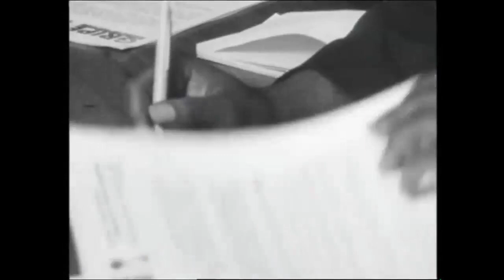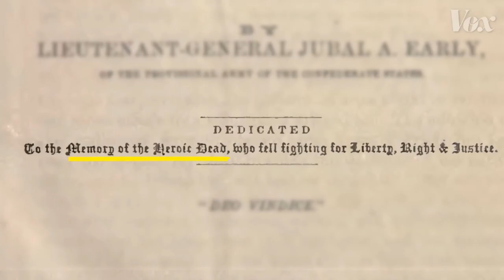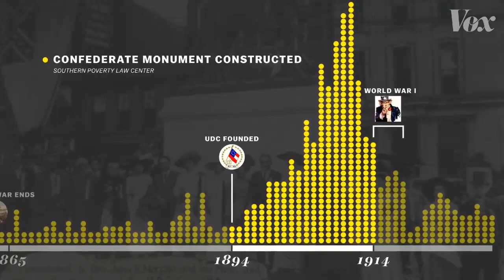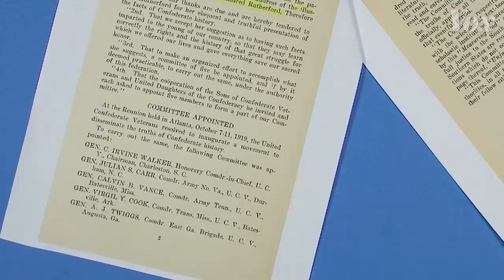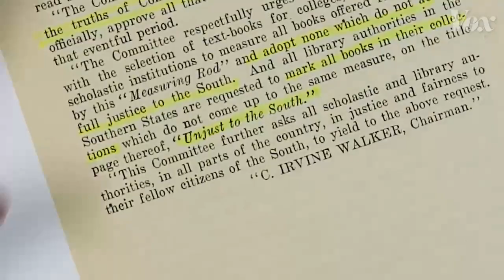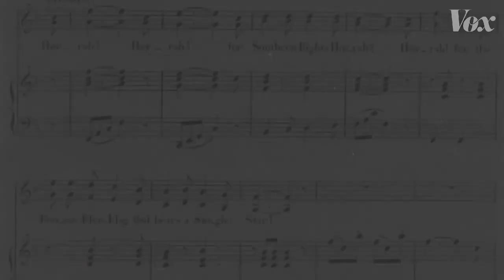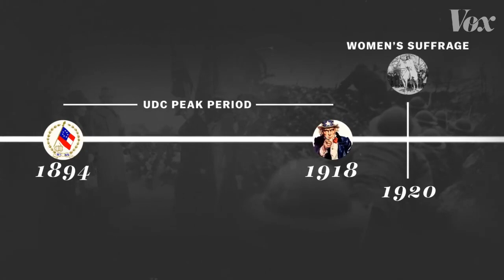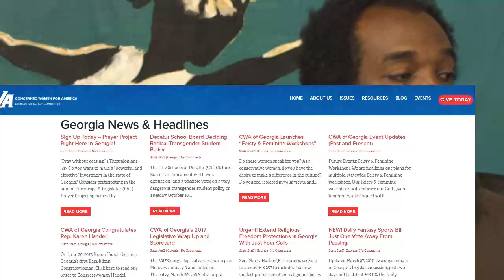Fred Hampton, The UDC, and Political Education. (11/17)